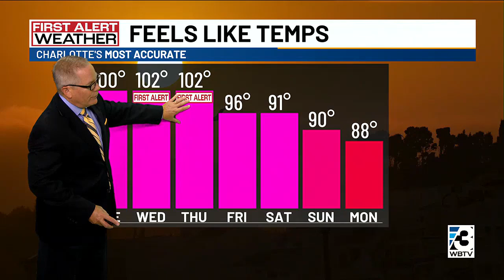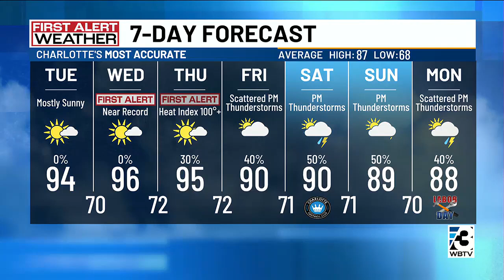Pair of First Alerts issued midweek due to heat index of 100+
Highs will return to the mid-90s Tuesday before the heat index reaches triple digits later in the week.